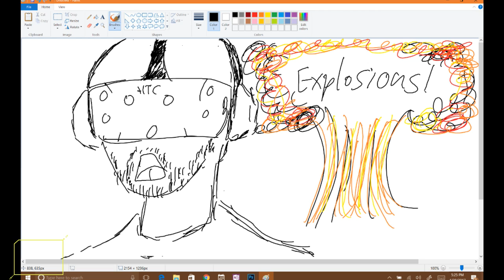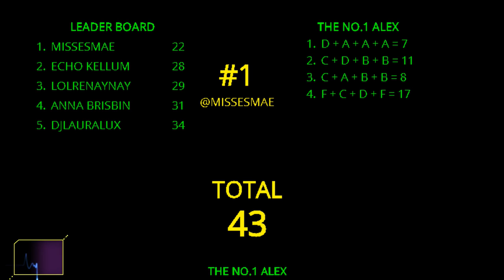Surgeon Simulator VR: ER/VR with TheNo1Alex, Ify Nwadiwe, and Pamela Horton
Each week contestants will compete to decide who's the best VR surgeon!